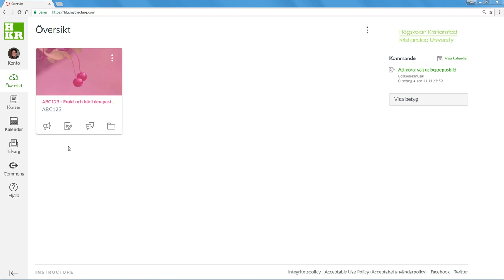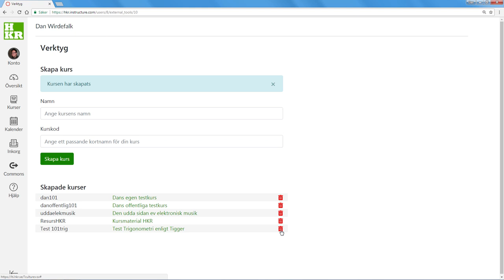Canvas: skapa testkurs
Hur du skapar en testkurs i Canvas (OBS denna gäller specifikt förfarande enbart för Högskolan Kristianstad).